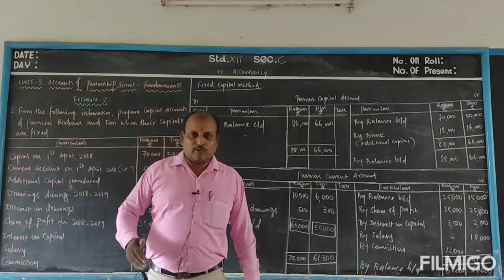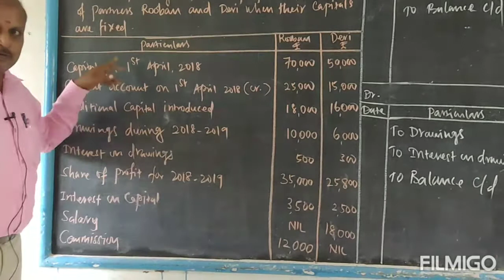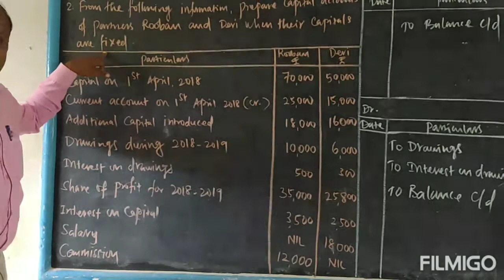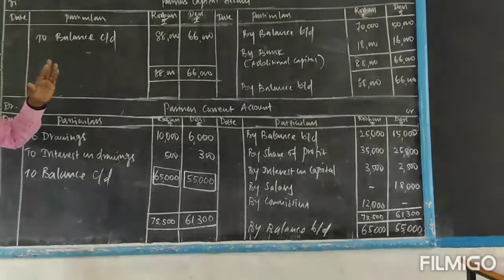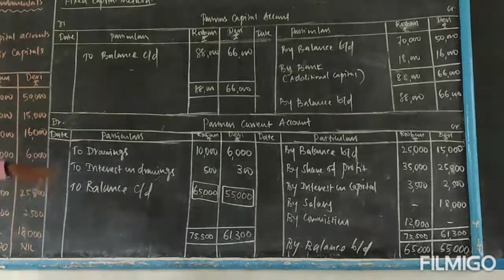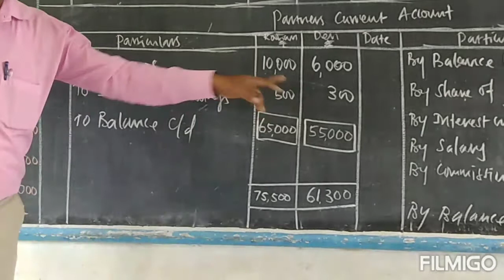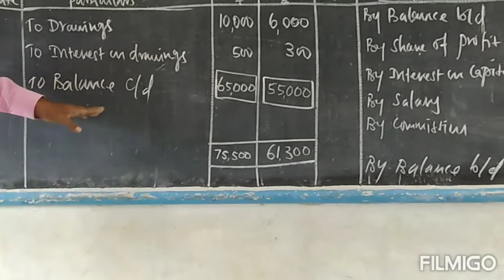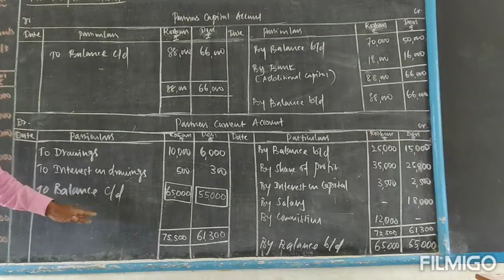12 th Accountancy (Unit-3) Exercise - 2 Fixed capital method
Accounts of partnership firms - Fundamentals ( partners capital accounts and partners current accounts)